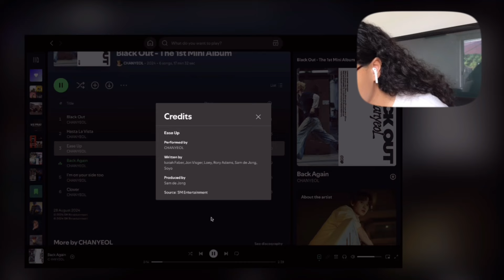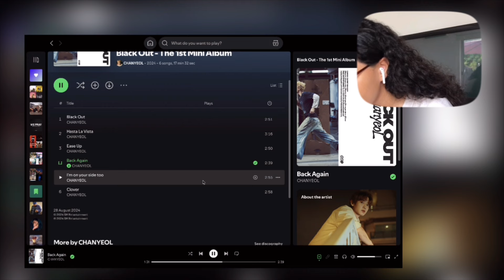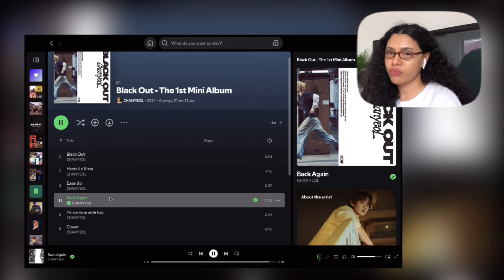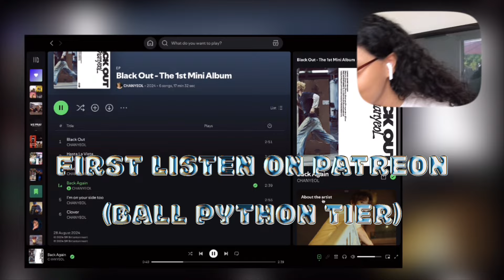this was the best track on CHANYEOL's 'Black Out' Album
track: 'Back Again' by CHANYEOL